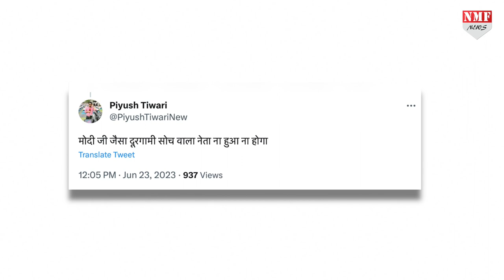America में लगे Modi-Modi के नारे तो क्या बोल गए कट्टर कांग्रेसी नेता Acharya Pramod ?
अमेरिकी संसद में मोदी मोदी के नारे लगे तो भारत में इसकी खूब चर्चा हुई। इसके बाद कांग्रेस

Producer- Namrata